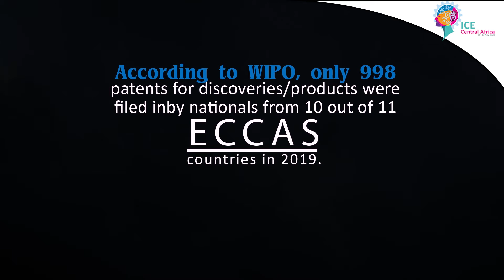A rendezvous on skills for economic diversification in Central Africa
The UN Economic Commission for Africa (ECA) has scheduled the 36th Session of the Intergovernmental Committee of Senior Officials and Experts (ICE) for Central Africa from 11 to 12 November 2020, virtually.

It will seek practical routes towards enhancing the development of adequate skills and competences needed for the sub-region’s economic diversification.

The session comes against the backdrop of the sub-region’s continuous painful exposure to external shocks due to its overdependence on the export of commodities. This, ECA has argued, is a model which must be changed in favor of economic diversification through resource-based and trade-induced industrialization.